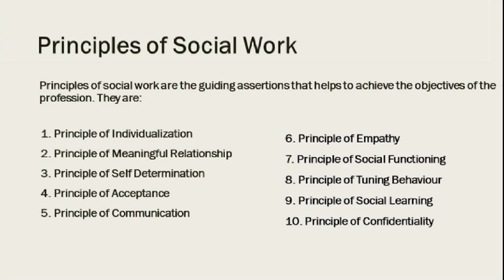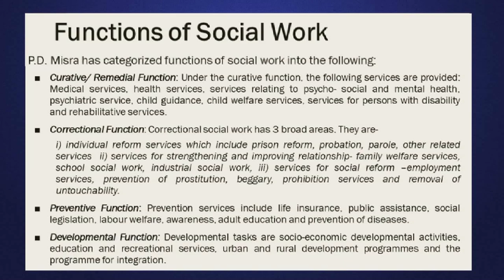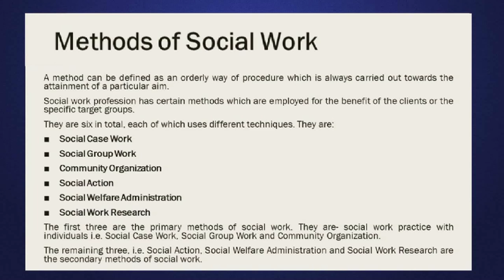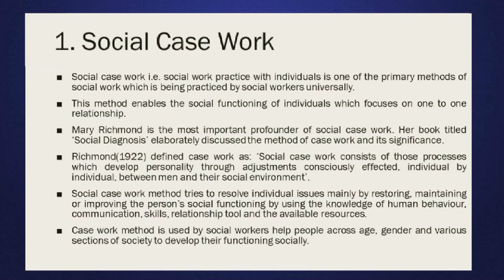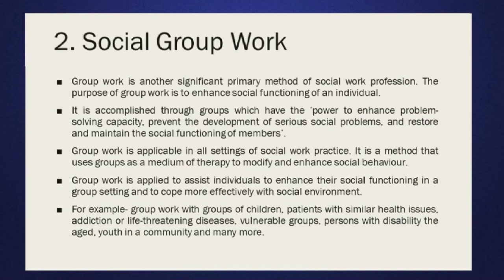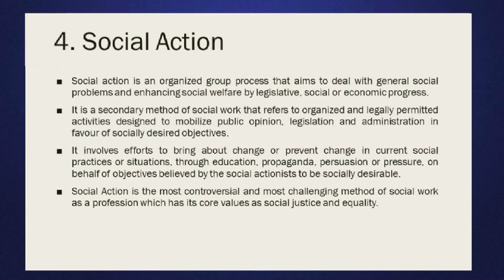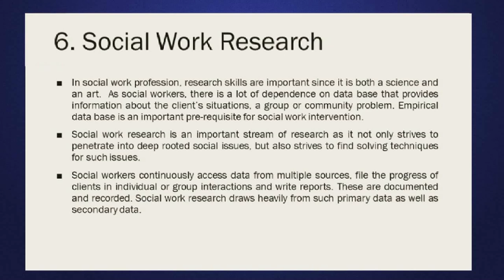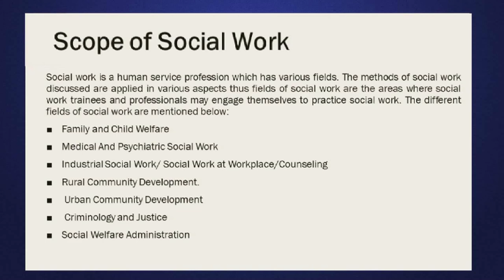Historical and Philosophical foundations of Social Work_Unit-1: Introduction to Social Work (Part-2)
Presented by: Dr. Mridusmita Duara, Assistant Professor (Social Work), Surya Kumar Bhuyan School of Social Sciences, KKHSOU.